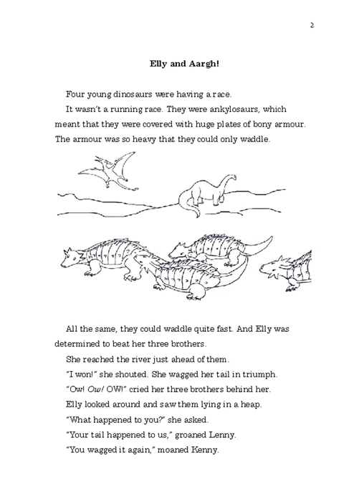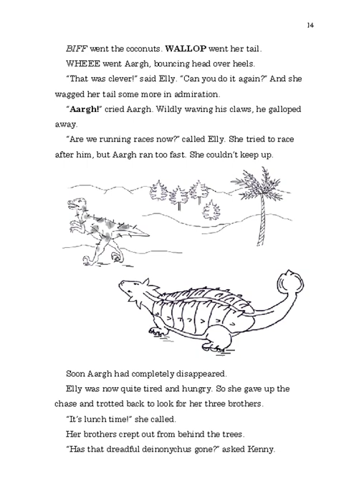Elly and Aargh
we convert public domain or copyright childern books and convert them mp4 for all childern to view on  youtube these are great resource for homeschool parents and there kids